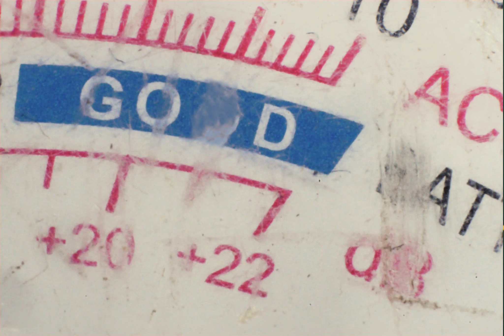雨 Rain - stop motion short film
I had been repairing my speaker wires for a day, so I was using my father's ohm meter, And that same day I was making a small light thing with balsa wood for an object. After tidying up my room, all the wood chips were still on my desk. I felt that the crumbs were going to say something to me. They were very similar to the Japanese kanji letters, and Also that ohm meter was reminding me of a car windshield wiper. I decided to depict the simple concept that had affected my mind, before throwing them away.